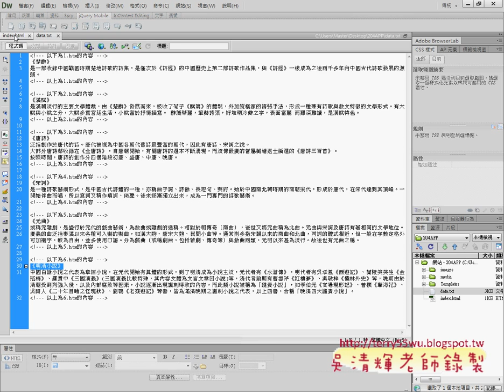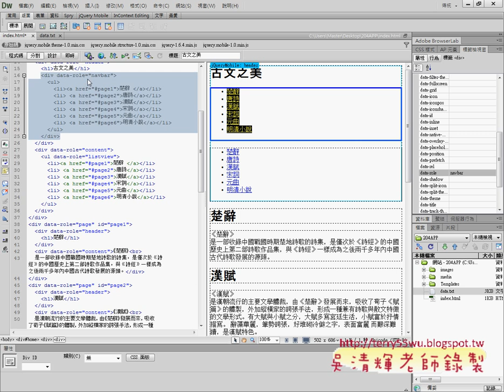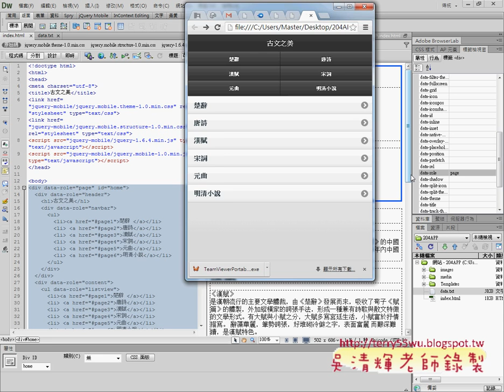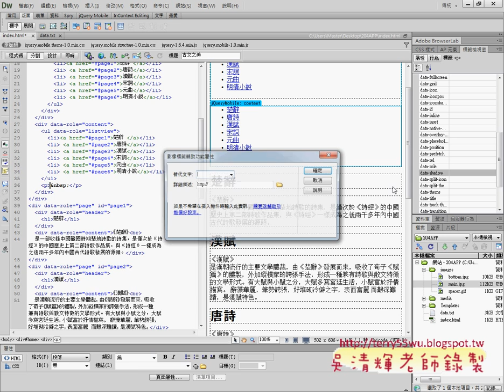02 增加項目清單與巡覽列